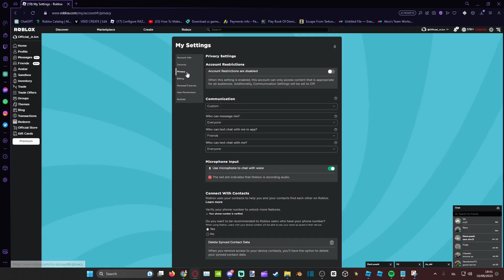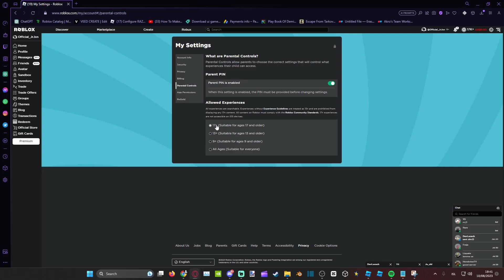Found this game called (Drinks On Tap🍾)